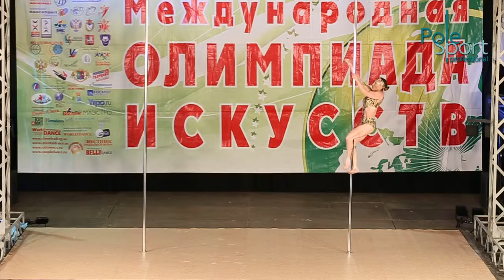VI Open Russian Cup, apr 2014 - Dzundzyak Anastasiya, winner.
Дзюндзяк Анастасия, победитель в номинации "Pole artistic женщины +".

29-30 апреля 2014 года.